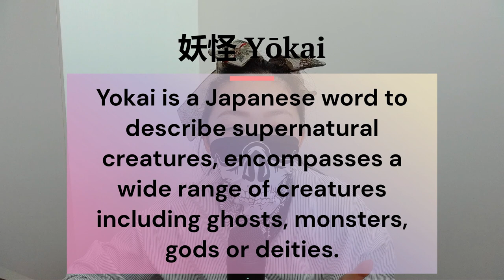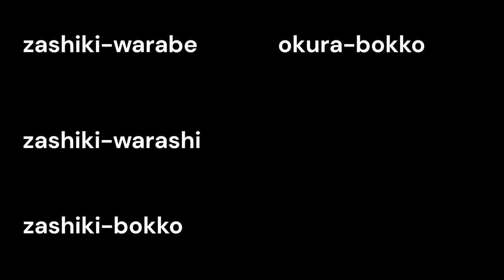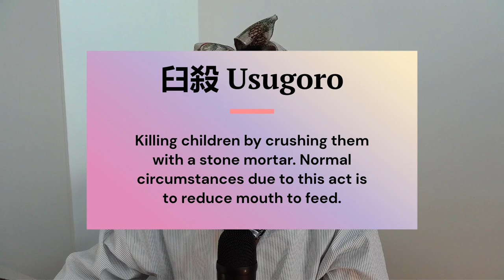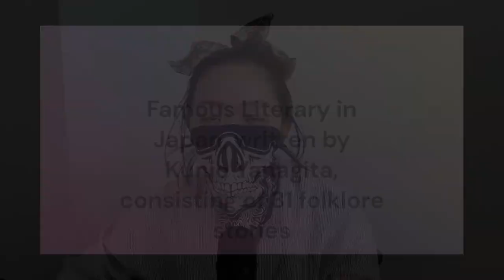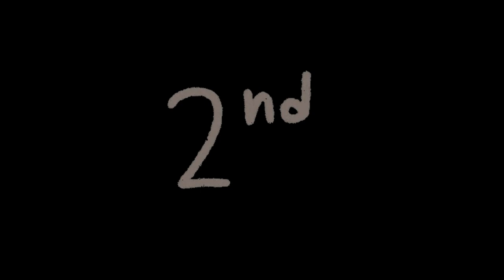The Luckiest Yokai you wish to see - Zashiki Warashi (sub/myth)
If you ever see a zashiki warashi, you are said to be destined for success. Find out where you can see a zashiki warashi. Good luck on your journey!

Zashiki Warashi's House/ Zashikiwarashisanchi at Yamaguchi